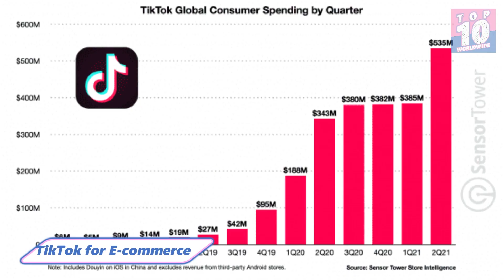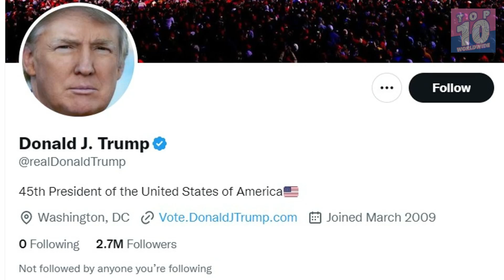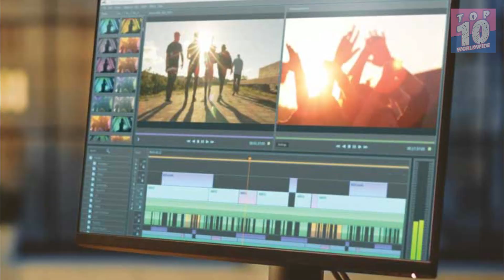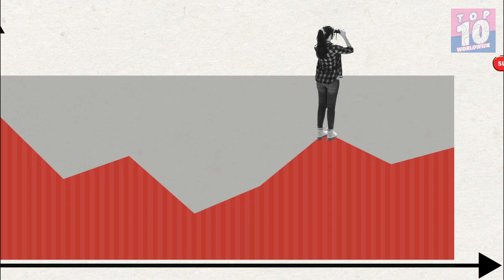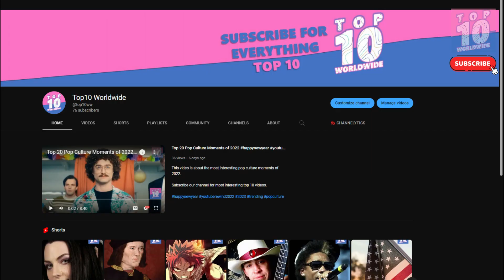Top 10 Tech Predictions of 2023 technology predictions #2023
This video is about the most interesting tech predictions of 2023.